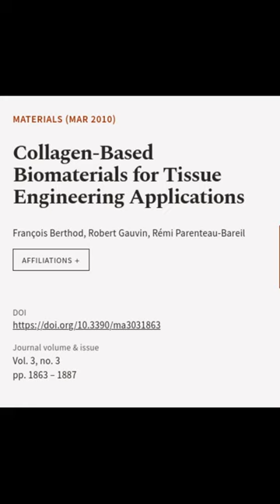Collagen-Based Biomaterials for Tissue Engineering Applications | RTCL.TV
### Keywords ###

### Article Attribution ###
Title: Collagen-Based Biomaterials for Tissue Engineering Applications
Authors: François Berthod, Robert Gauvin ,and Rémi Parenteau-Bareil
Publisher: MDPI AG
DOI: 10.3390/ma3031863

### Video Timestamps ###
0:00:00 - Summary
0:00:24 - Title
0:00:30 - End